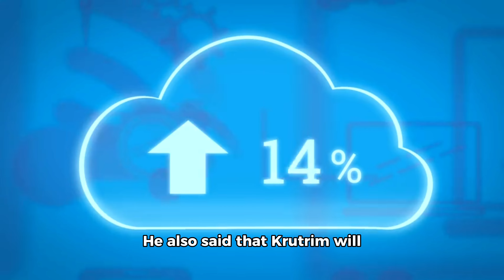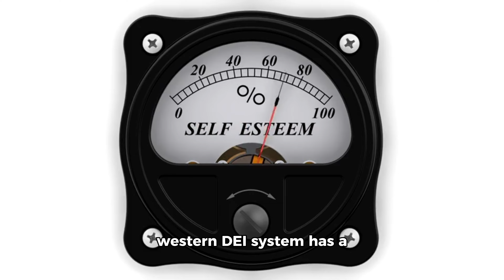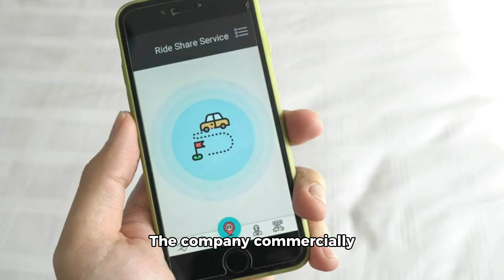Ola Exits Microsoft Azure | Migrates to Krutrim AI Cloud | Bhavish Aggarwal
In a bold move amidst his ongoing tussle with LinkedIn, Bhavish Aggarwal, the founder of Ola Cabs, Ola Electric, and Krutrim AI, has announced that Ola will stop using Microsoft's cloud computing platform Azure and migrate to Krutrim's cloud. This decision comes just a week after Krutrim opened its cloud platform to enterprises, researchers, and developers, signaling a significant shift in the Indian tech landscape. In this insightful video, we unpack the reasons behind Aggarwal's decision, delving into the controversy surrounding LinkedIn's AI chatbot's use of pronouns and the broader implications for Indian tech companies and their data sovereignty. With expert analysis and insights from industry insiders, we explore the rise of homegrown cloud solutions, the push for digital public infrastructure, and the challenges of navigating cultural sensitivities in the age of artificial intelligence. Don't miss this comprehensive look at a story that could shape the future of India's tech ecosystem.